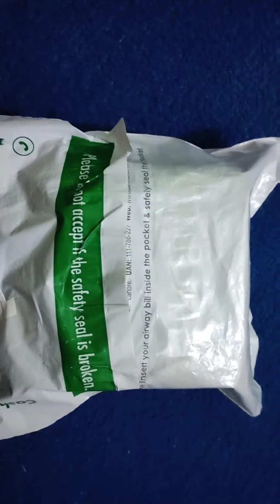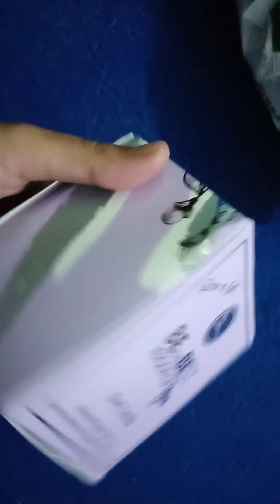Foot candy Cream by Hair energy Unboxing | Truth about new year sale and free gift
Whether i get new year discount or not???
Reality about the gift they offered .